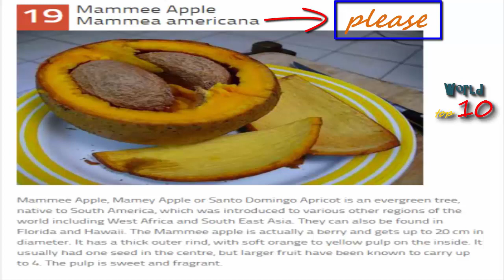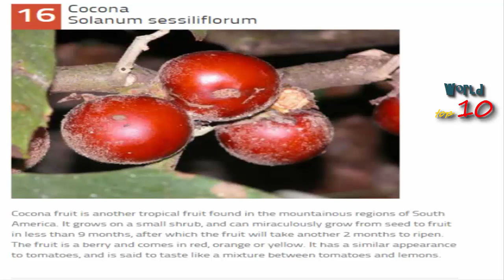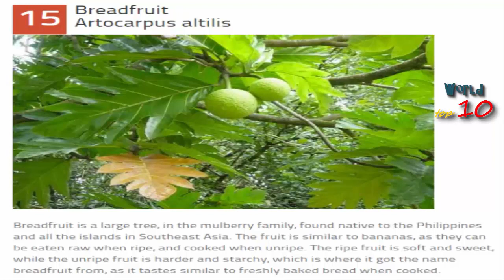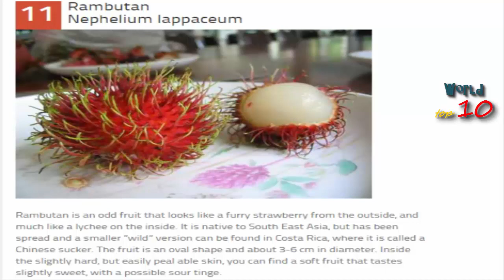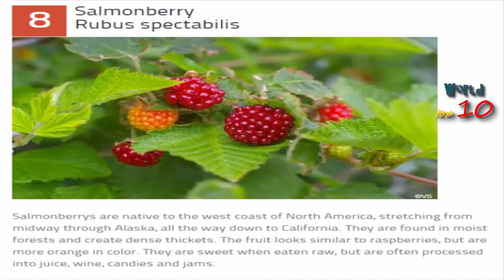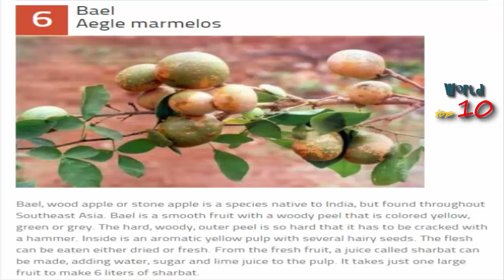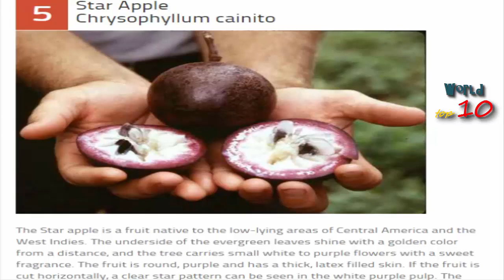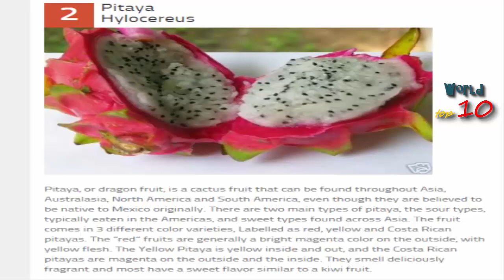Top 20 Fruits You Probably Don’t Know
I was playing a game the other day, in which you have to come up with fruit that starts with every letter of the alphabet. Apple, banana, cherry…. and that is about where I hit a blank. My epic failure at this game made me do some research and what I discovered was a whole world of delicious looking fruit that I had never even known about! I was completely shocked to find that there are actually hundreds of different types of fruit (no need to include them all as omissions in the comments), most of which I had never even heard of. This list is not to rank the fruit, but rather just to inform you about them. The only fruit on this list I consider ranked is No: 1, as it deserves the spot, in clearly being the coolest fruit on the planet. How many of these exotically delicious fruit have you tried?